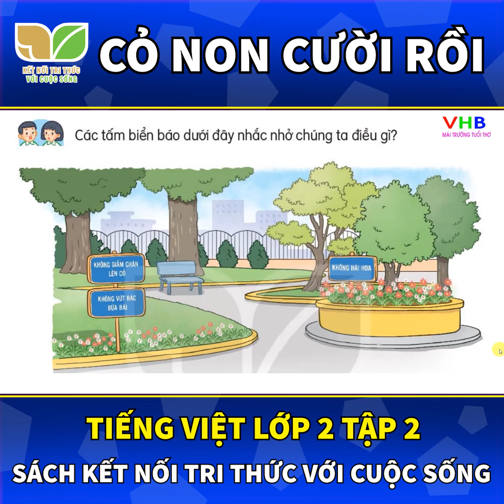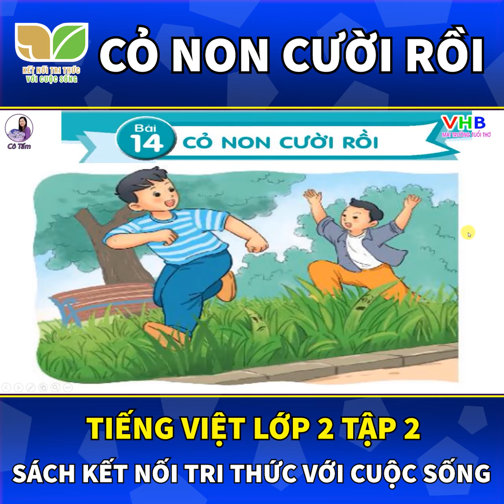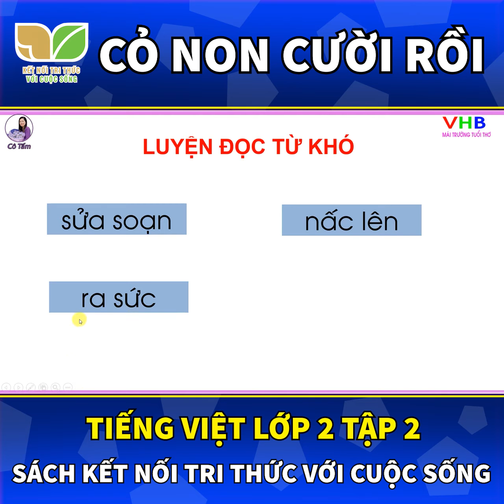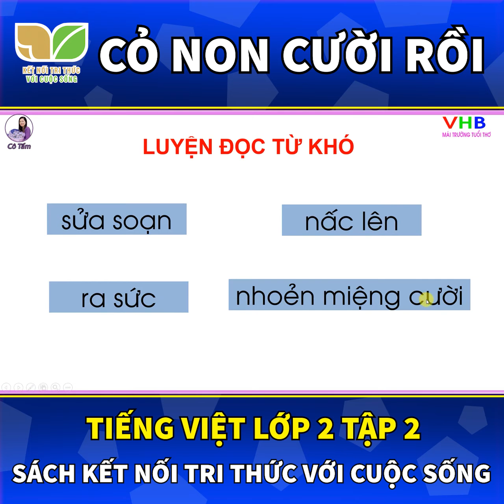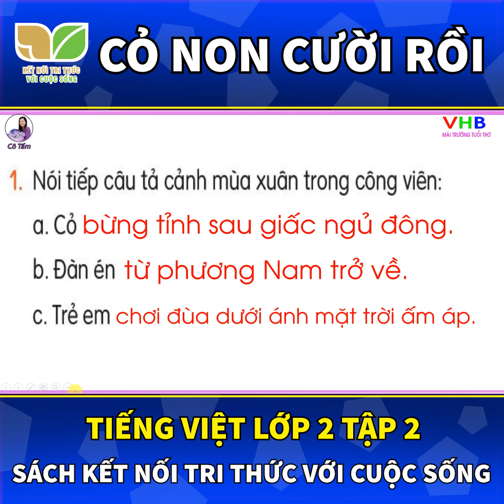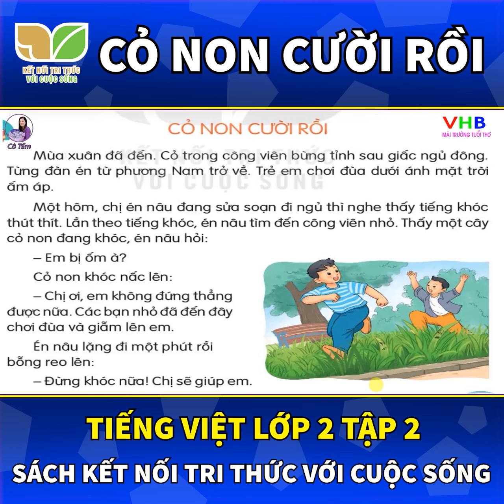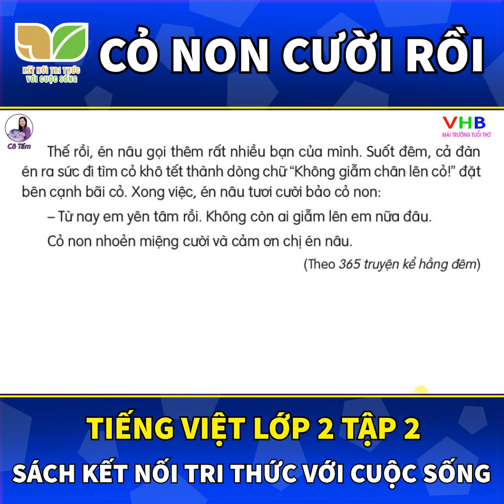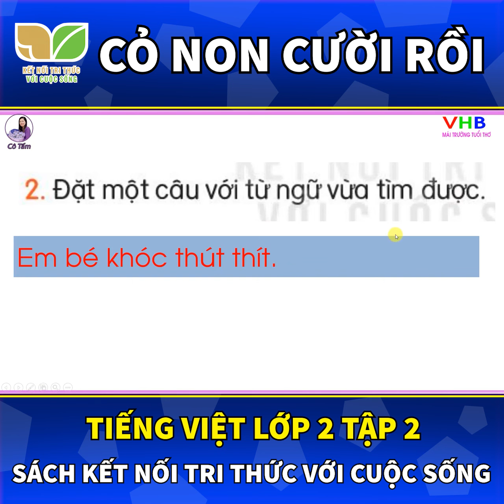Cỏ non cười rồi | Tiếng Việt lớp 2 tập 2 | Sách kết nối tri thức với cuộc sống